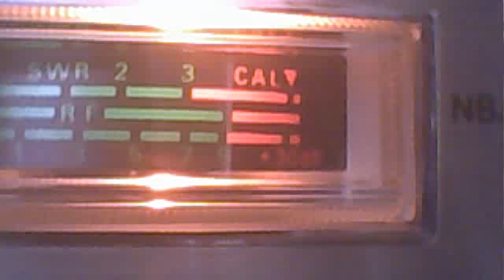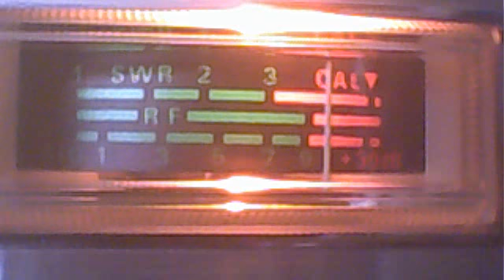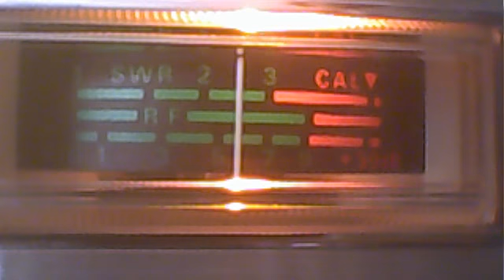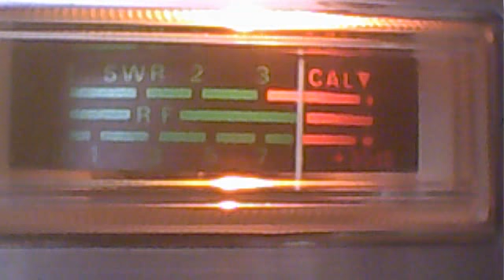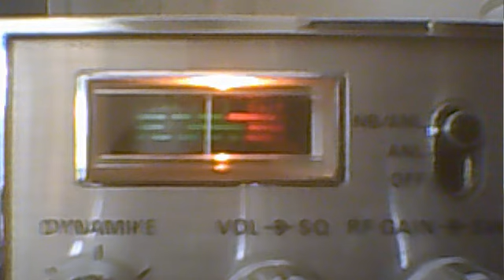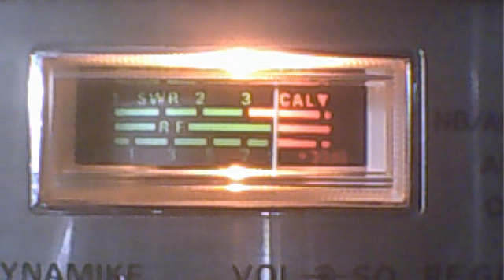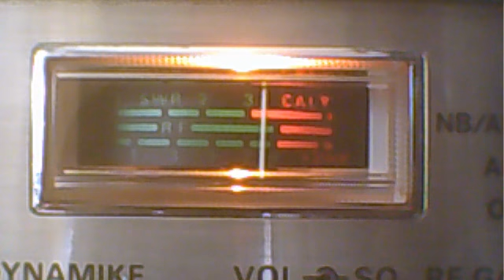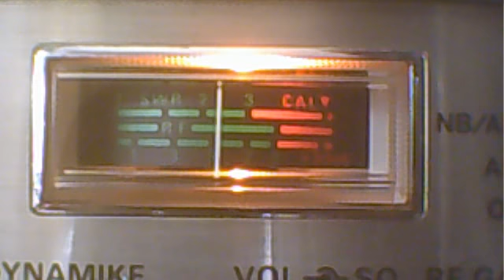radioman135 Mr Clean, 551, 662 add names once I'm home webcam video November 10, 2010, 11:46 AM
radioman135's webcam video November 10, 2010, 11:46 AM